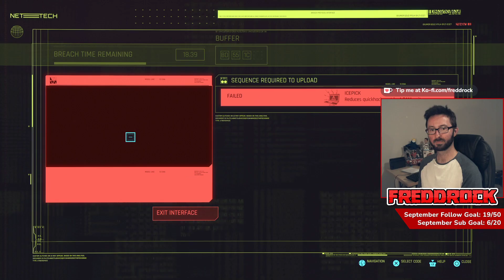Cyberpunk 2077 Playthrough [Part 11]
Cyberpunk 2077 Playthrough

Platforms: PlayStation 4, Xbox Series X and Series S, Xbox One, PlayStation 5, Microsoft Windows, Google Stadia